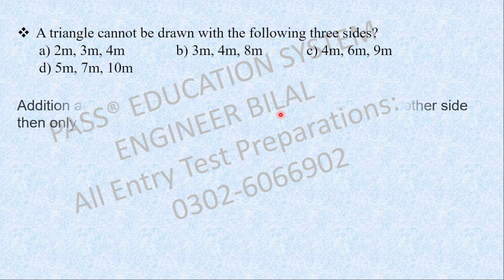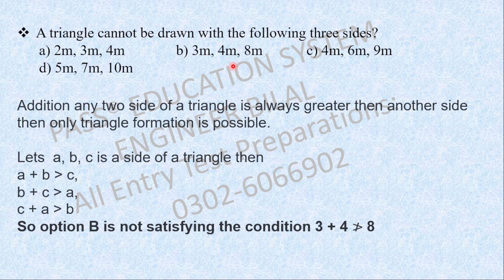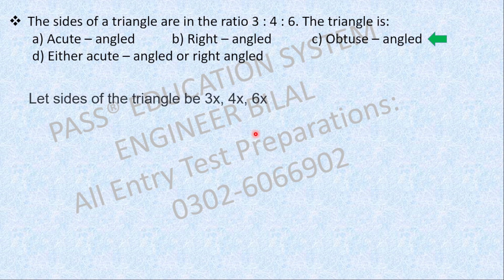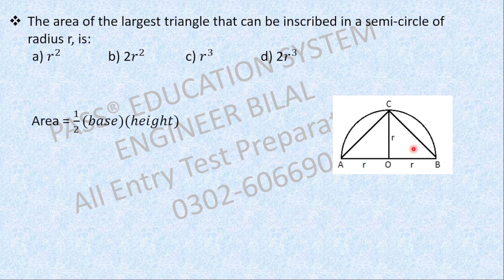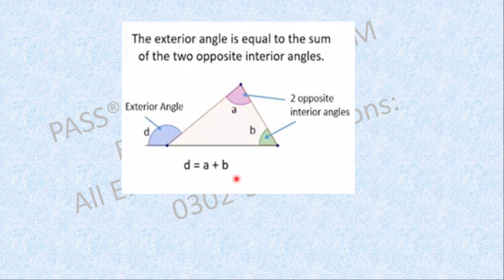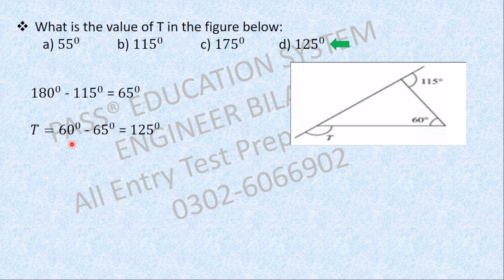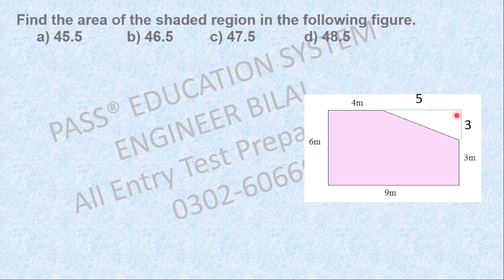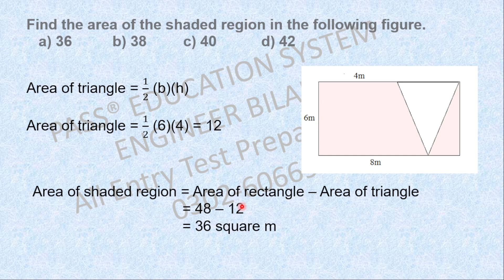Basic Math for Entry Test Solution of Triangle FAST/ NTS/ NUST NET I NTS Test Preparation I NTS NAT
In this video, I'll explain all the basic concepts of triangles in one video.

For Online Session Details contact at:
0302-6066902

For 2024 Session Universities Entry Test Updates Join our WhatsApp Group

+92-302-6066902